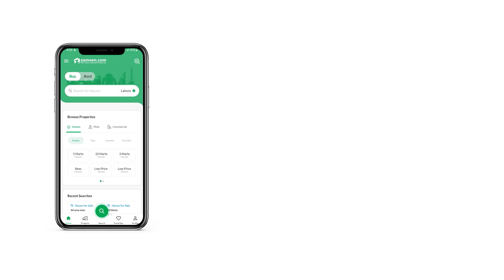3 MARLA HOUSE FOR SALE IN PHASE 2 AL REHMAN GARDEN LAHORE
3 Marla brand new luxury Home for Sale C Block AL Ahmad Garden housing scheme Lahore If you are interested in buying a House in Lahore that fits your budget? We might have what you are looking for! You will not regret buying this property. Luckily, your search for 3 Marla property has led to this carefully curated option. You can pay a fair price of PKR Rs. 7,500,000 in instalments or as decided with the seller. The location of Al-Ahmad Garden - Block C has vast future potential. The Lahore has real estate investment options that can meet your goals.

The premise is kept clean at all times through an effective waste disposal management service.
Hosting dinners will no longer be worrisome due to the expansive dining room that comes with this property.
Professional security services at all times ensure the House stays well-protected.
Your worries to seat your guests' end right here with the large drawing room that is part of this House.
Now enjoy 24/7 connectivity with fast speed broadband internet access that comes with this property.